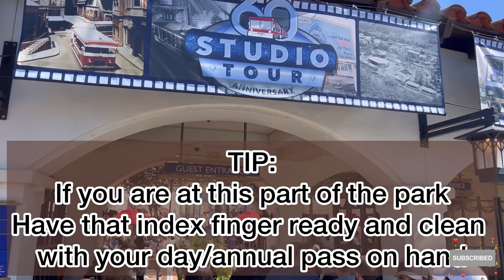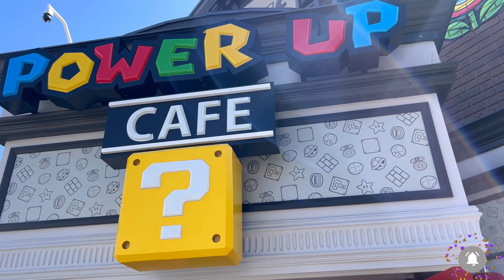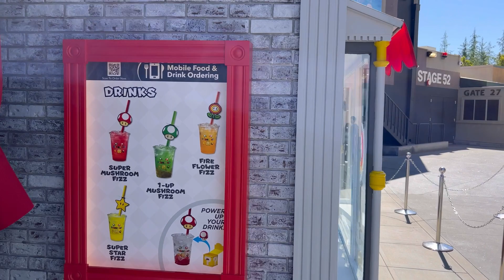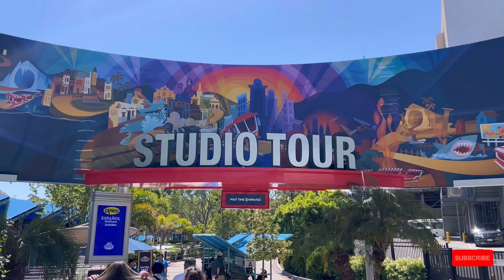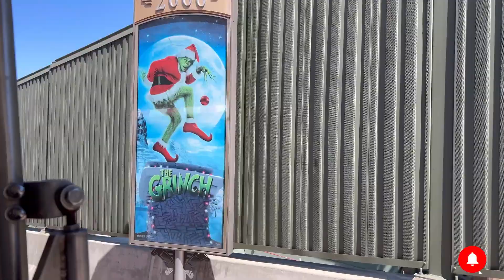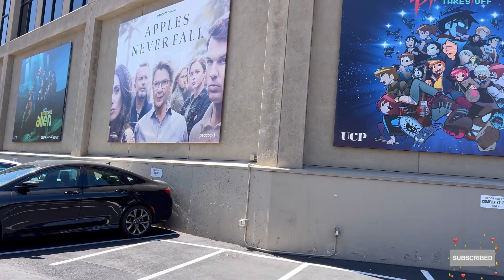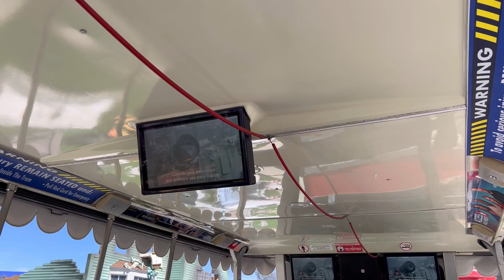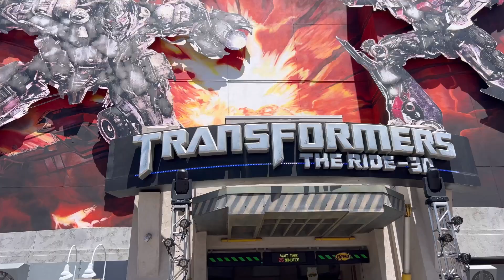Universal Hollywood Studios | WALKTHROUGH | MAY 2024